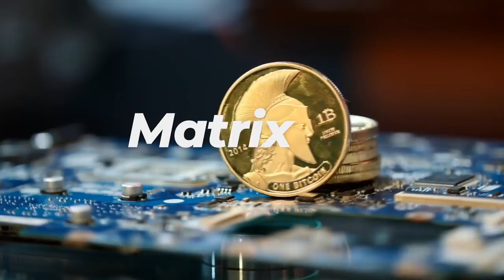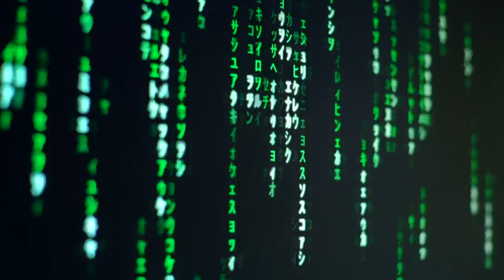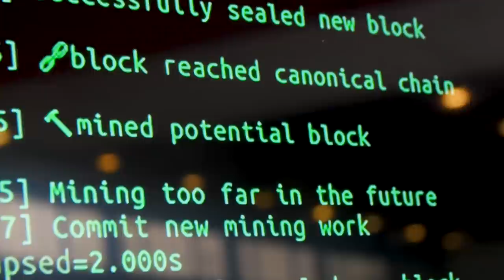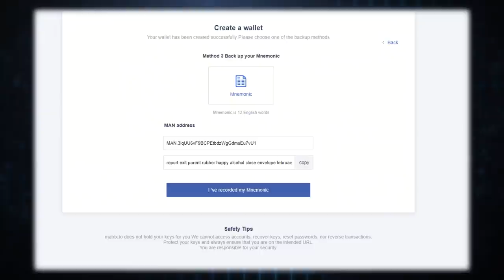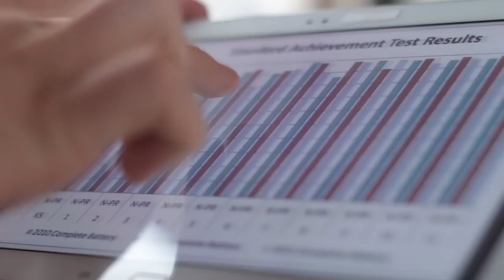Matrix Ai Network - токен MAN с очень большой перспективой роста! Х100 на MAN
👋 В этом выпуке мы поговорим о проекте Matrix.io первый в мире проект искусственного интеллекта на блокчейне. Её ключевой особенностью является то, что данный проект представляет собой не просто блокчейн для отправки транзакций и создания смарт контрактов. Matrix AI Network – это умелая комбинация блокчейна с искусственным интеллектом. Это открывает огромные возможности для использования данного блокчейна даже казалось бы в самых обычных областях.

➡️➡️➡️➡️➡️➡️ Полезные ссылки: ⬅️⬅️⬅️⬅️⬅️⬅️